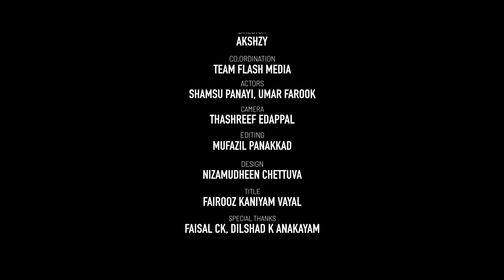കൂടെ ആരെങ്കിലും ഉണ്ടാകുമെന്ന് തോന്നുന്നുണ്ടോ? || Mouth || Firdhous Kaliyaroad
➤Album Name:  Mouthu
➤Lyrics, Music & Sung by: Firdhous Kaliyaroad
➤Direction: Akshzy
➤Co-ordination: Team Flash Media
➤Camera: Thasreef Edappal
➤Editing: Mufazil Panakkad
➤Title: Fairooz Kaniyam Vayal
➤Design: Nizamudheen Chetuva
➤Cast: Umarul Farooq, Samshu Panayi
➤Travel Partner: Legend Holideys

ഏറ്റവും പുതിയ മദ്ഹ് ആല്‍ബങ്ങള്‍, മദ്ഹ് ഗാനങ്ങള്‍, മദ്ഹ് റിയാലിറ്റീ ഷോകള്‍, ഖവാലികള്‍ ഇനി നിങ്ങളുടെ വിരൽ തുമ്പിൽ.